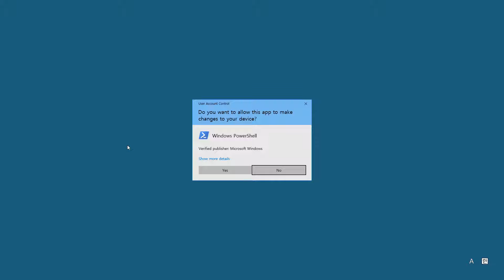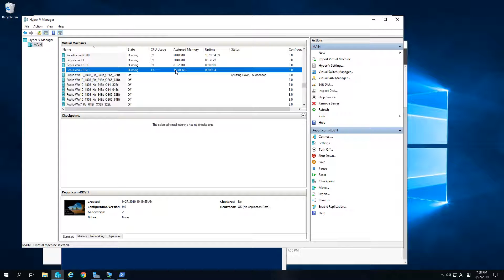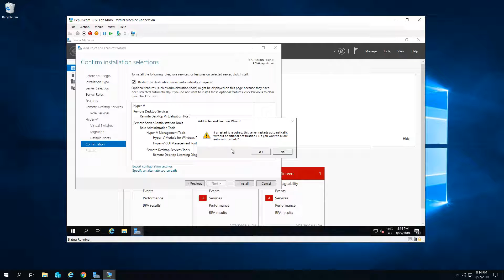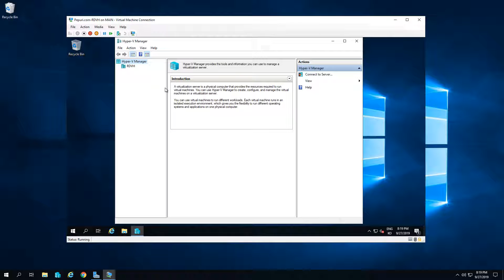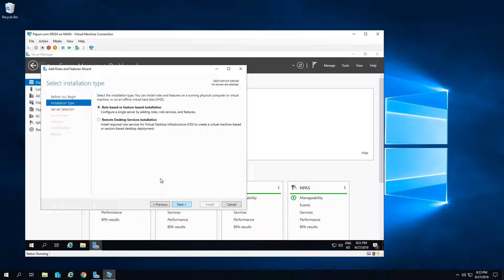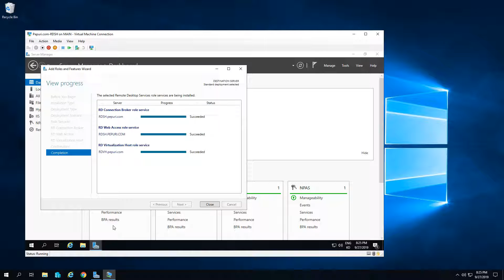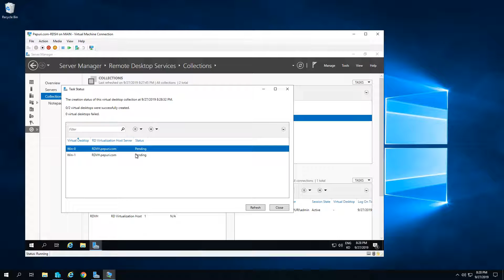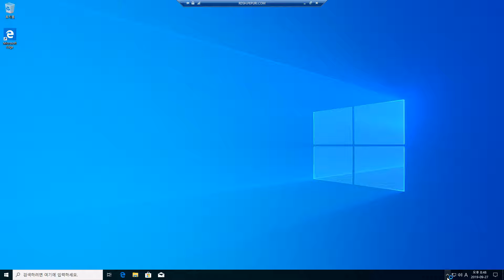Windows Server 2019. Remote Desktop Service 구성(2) VDI